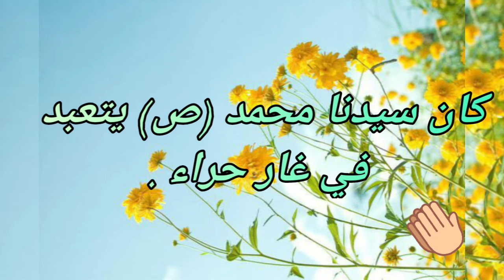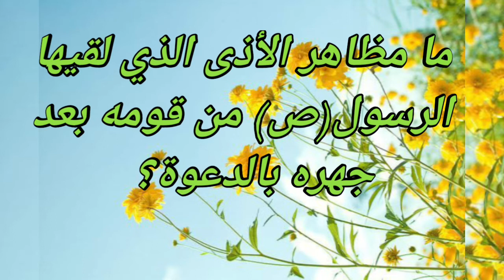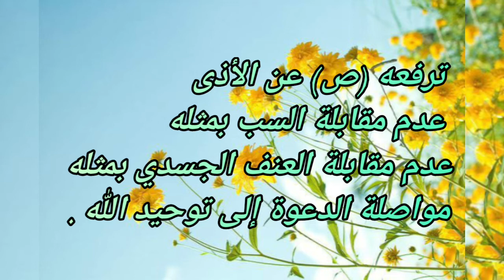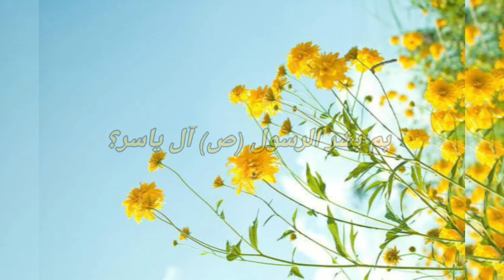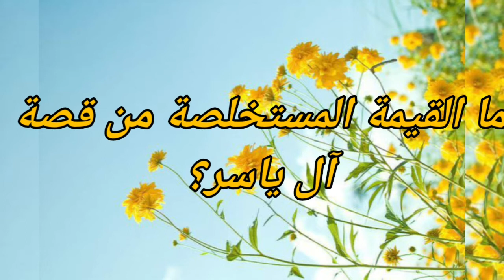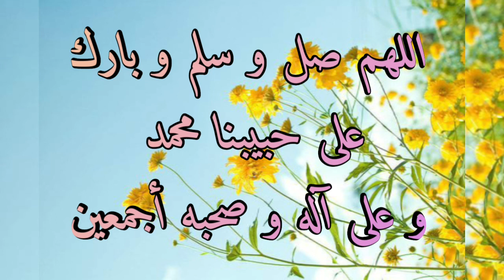التربية الإسلامية 《 الإقتداء》مراجعة كاملة المستوى السادس ابتدائي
الإقتداء مراجعة السادس-ابتدائي#التربية-الإسلامية#